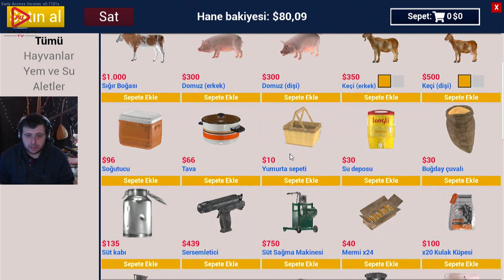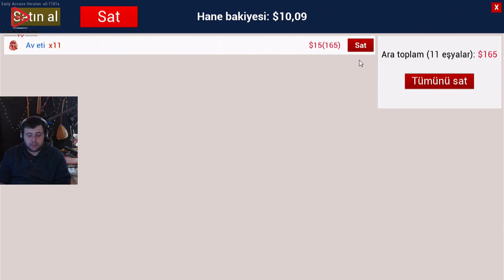KALASA DEVAM (RANCH SİMULATOR) BÖLÜM 10